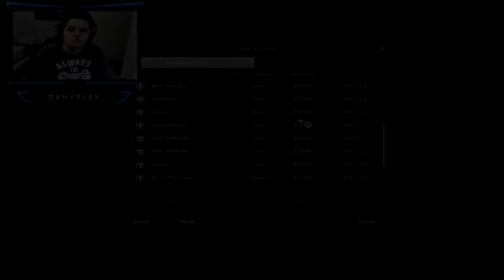(VENDIDA)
▼ ▼ ᴄᴏɴᴛᴀᴄᴛᴏ ▼ ▼

🔊 Tᴇᴀᴍ Sᴘᴇᴀᴋ: ts.fury.store
💰 Lᴏs ᴍᴇᴅɪᴏs ᴅᴇ ᴘᴀɢᴏs:
✔ Sᴏғᴛɴʏx Cᴀsʜ
✔ PᴀʏPᴀʟ
✔ Wᴇsᴛᴇʀ Uɴɪᴏɴ
✔ Bᴀɴᴄᴏʟᴏᴍʙɪᴀ
✔ Bᴀʟᴏᴛᴏ
✔ Pɪɴ Vᴀʟɪᴅᴀ
✔ Eғᴇᴄᴛʏ